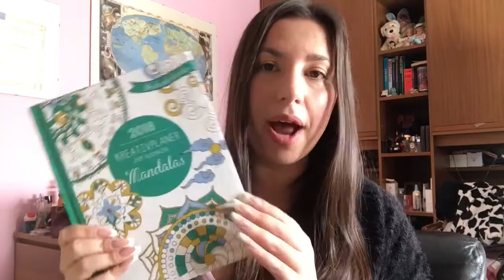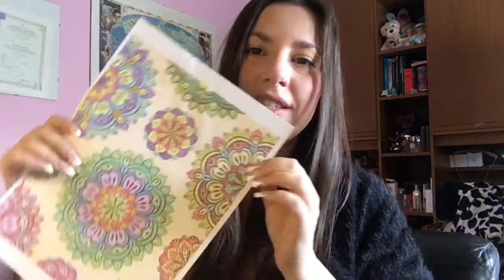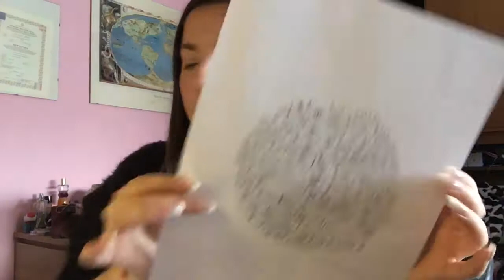COLORARE I MANDALA e gestire l’ANSIA!!! | SISSI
Ciao a tutti, oggi vi faccio vedere cosa faccio per rilassarmi e vi mostro un po’ di miei lavori ;)